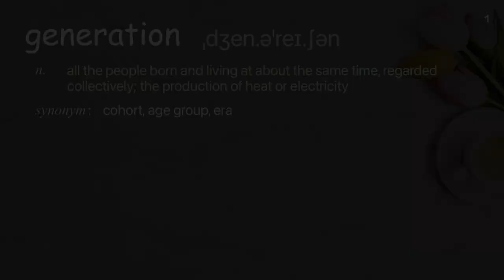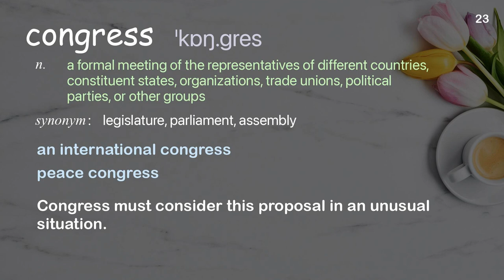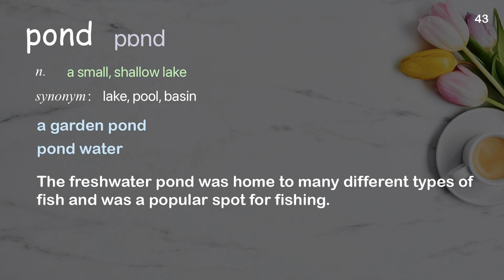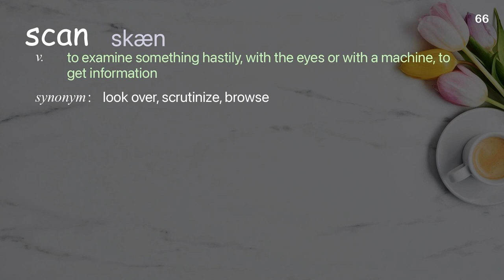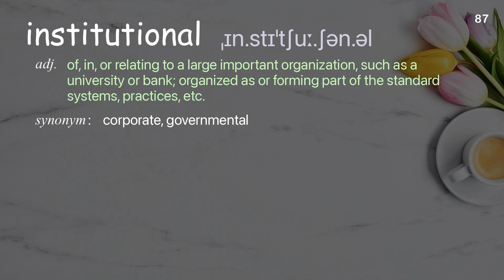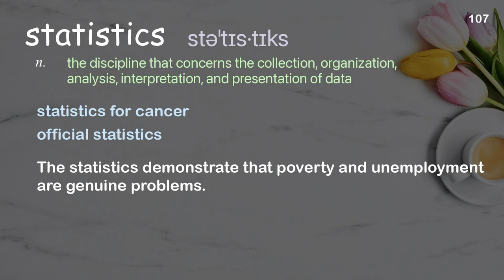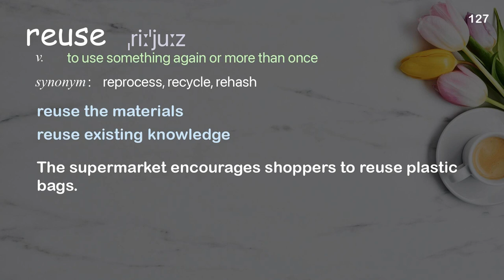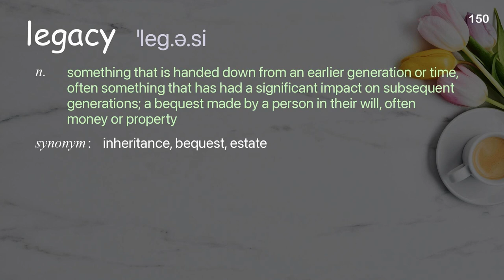150 Academic Words Ref from "Brewster Kahle: A free digital library | TED Talk"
■PLEASE NOTE

■Reference Source
Brewster Kahle: A free digital library | TED Talk